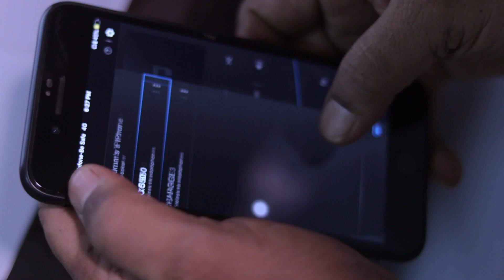B Roll for Sennheiser PXC 550 Wireless Headphone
Sennheiser PXC 550 - King of all trades

Quarantine Challenge No:2

By JusClickZZ Production House